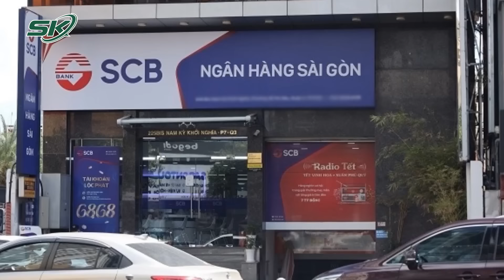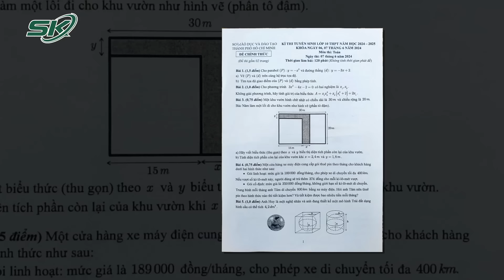Điểm Tin Nóng Ngày 8/6: Xót Xa Nam Sinh 2009 Bị Nhóm Thiếu Niên Dùng Hung Khí Tấn Công Trọng Thương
SKĐS | Điểm tin nóng 21h tối 8/6 gồm những nội dung đáng chú ý sau:
Truy bắt nhóm đối tượng tấn công thiếu niên SN2009 trọng thương
Tạm giữ 2 thanh niên sản xuất, mua bán pháo qua mạng xã hội

Mời quý vị và các bạn xem thêm: Giai Đoạn 2 Vụ Tập Đoàn Vạn Thịnh Phát: Đề Nghị Truy Tố 34 Bị Can